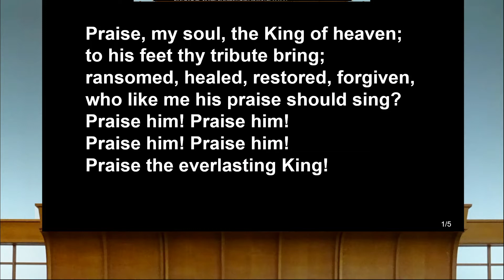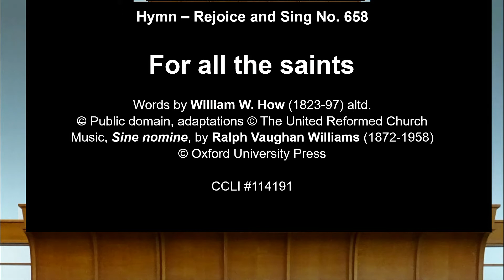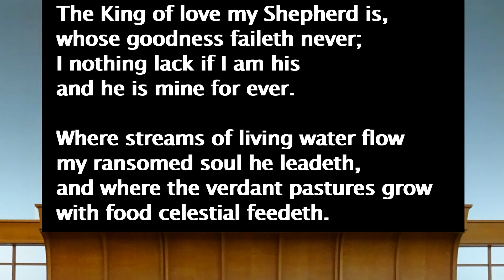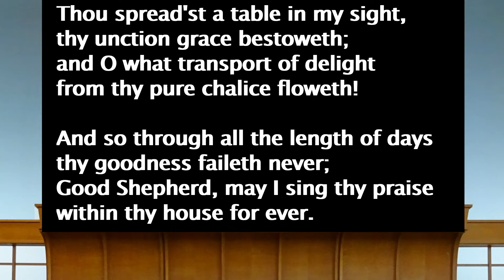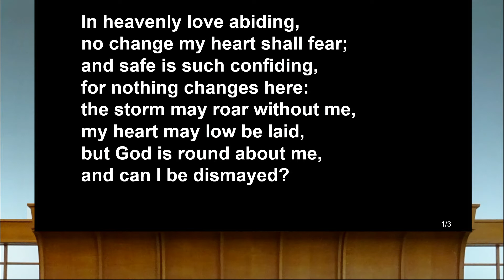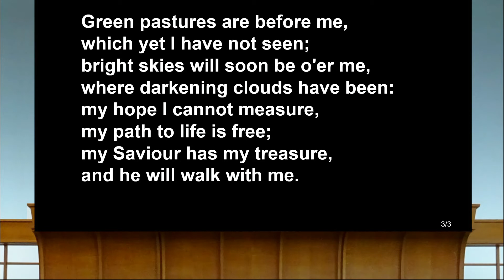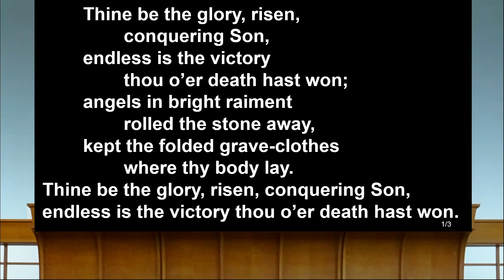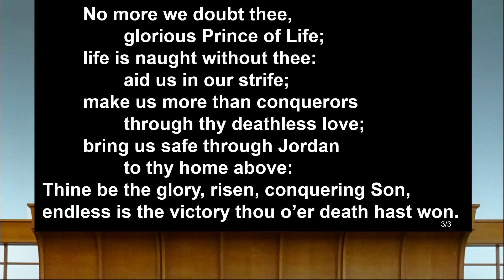Worship for Sunday 16th January 2022 from St. Andrew's with Castle Gate URC, Nottingham, England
Worship for Sunday 16th January 2022 from St. Andrew's with Castle Gate United Reformed Church, Nottingham, led by our minister, Rev'd Chris Ford.
This is our annual bereavement service, when we remember those connected with our church who died in the previous year.